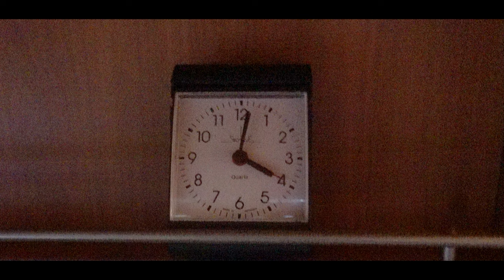WoMo - Wohnmobil - Die Wagbachniederung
Das Naturschutzgebiet Wagbachniederung stelle ich hier vor.
Alles mit O-Ton . . . für Wohnmobilisten : Stellplatz Waghäusel an der Kirche . . .